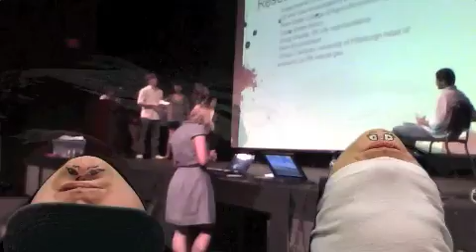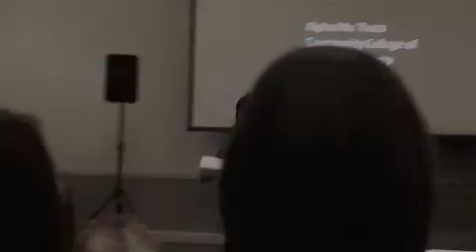Lean On Me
"Lean On Me" music video made for the 2011 Phi Theta Kappa International Convention in Seattle, Washington. Performed by The Alpha Mu Theta Chapter from Community College of Allegheny County in Pittsburgh, PA.